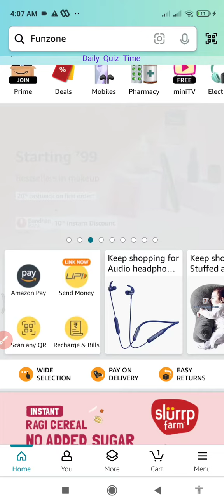Funzone Amazon All Quiz Answers Today |19 March 2024 | @dailyquiztime